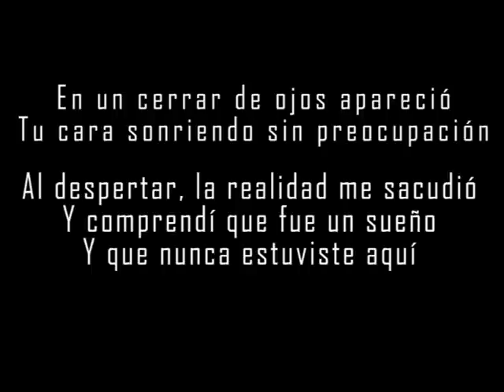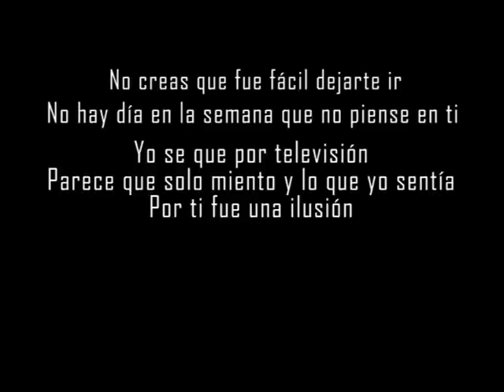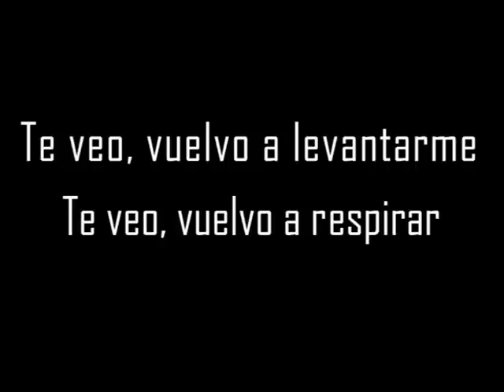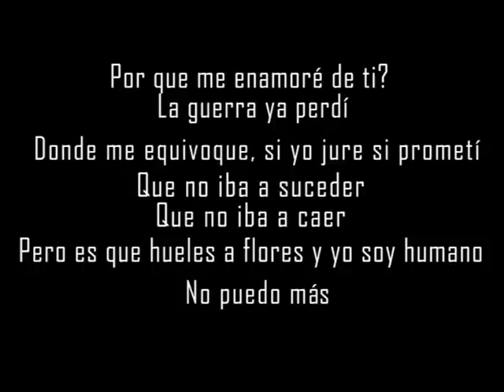Lasso - Te Veo Karaoke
con letras, sin voz